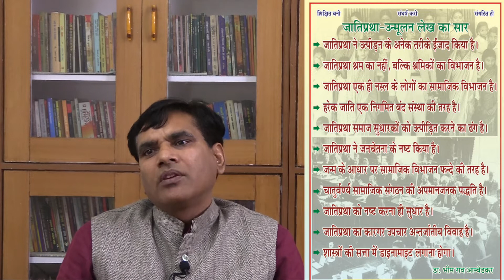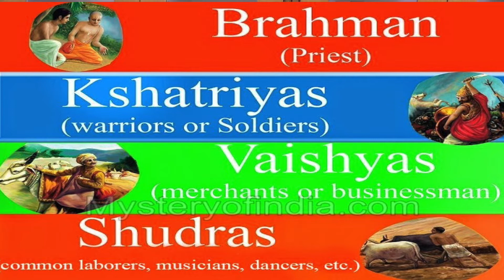जाति प्रथा उन्मूलन।Annihilation of Caste| डा. भीमराव आंबेडकर। DR.B.R.Ambedkar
Annihilation of Caste by Dr Bhim Rao Amedkar. jat pat todak mandal.